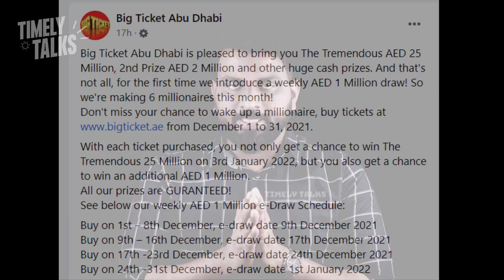ABU DHABI BIG TICKET | ബിഗ് ടിക്കറ്റ് മൊത്തത്തിൽ മാറുന്നു | അറിയാതെ പോവ്വരുത് ഈ മാറ്റങ്ങൾ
Big Ticket Abu Dhabi is pleased to bring you The Tremendous AED 25 Million, 2nd Prize AED 2 Million and other huge cash prizes. And that's not all, for the first time we introduce a weekly AED 1 Million draw! So we're making 6 millionaires this month!
With each ticket purchased, you not only get a chance to win The Tremendous 25 Million on 3rd January 2022, but you also get a chance to win an additional AED 1 Million.
All our prizes are GURANTEED!
See below our weekly AED 1 Million e-Draw Schedule:
Buy on 1st – 8th December, e-draw date 9th December 2021
Buy on 9th – 16th December, e-draw date 17th December 2021
Buy on 17th -23rd December, e-draw date 24th December 2021
Buy on 24th -31st December, e-draw date 1st January 2022

The Tremendous 25 Million

അബൂദാബി ബിഗ് ടിക്കറ്റ് ഓൺലൈൻ എടുക്കാം|How to buy Big ticket |

how to purchase Abu Dhabi big ticket online | അബുദാബി BIG TICKET ഓൺലൈൻ ആയി പർച്ചേസ് ചെയ്താലോ?

ABU DHABI BIG TICKET WINNERS LIST 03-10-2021 l SERIES 233 l AED 15 MILLIONAIRE

BIG TICKET DRAW ABU DHABI LIVE 3 AUGUST 2021 Today🔥🔥Dream 15 Million I Lucky Winner Today Draw 230

How To Buy Big Ticket Online Malayalam |How To Create Big Ticket Account |How To Purchase Big Ticket

How to buy big ticket Abu Dhabi online (full details) along with trick to maximize the chance of win

How to book/buy big ticket Online? Abu dhabi Airport lucky draw Tickets

HOW TO BOOK/BUY BIG TICKET ONLINE? ABUDABI LUCKY DRAW

How to Buy Big Ticket Online?| Abu Dhabi Airport Lucky Draw Tickets

How can I buy Abu Dhabi Lottery online?

Tickets can be bought from the official or through Big Ticket stores at the Abu Dhabi International Airport arrivals hall counter and Al Ain International Airport

Timely Talks

How many Big Ticket draws are available?
How much does each ticket cost?
How can I find out about this month’s promotion?
How long does each promotion last?
How many tickets are available each month?
PURCHASING YOUR BIG TICKET
How do I purchase a ticket?
What payment methods do you accept?
What do I do if my Credit or Debit Card is not working?
Can I pay in cash?
Is it possible to refund my Big Ticket after I purchased?
I purchased one ticket last week and I want to purchase one more ticket now. Am I entitled to a free third ticket?
I purchased a ticket online and I have not received the purchase transaction confirmation. What should I do?
How can I know if my ticket was already dropped in the raffle drum?
I have just purchased a ticket online and I did not receive the actual e-ticket. What should I do?
FREE BIG TICKET HOW TO GET
I received a payment error after my transaction, but the payment has already been deducted from my Credit Card or Debit Card. What should I do?
I realized that the personal details on my ticket are incorrect. Can I change them?
ELIGIBILITY
I do not live in the UAE. Can I still enter the Big Ticket draws?
What is the minimum age limit to participate in Big Ticket?
Can I purchase a Big Ticket for my child who is under 18 years of age?
LIVE DRAW
How are the live draws conducted?
When are the live draws held?
Where can I find the complete list of winners?
CLAIMING YOUR PRIZE
I lost my ticket but I am a Big Ticket winner, what do I do?
How will I know if I am a Big Ticket winner?
If I win, how do I claim my prize?
If I win, do you need to publish my photograph?